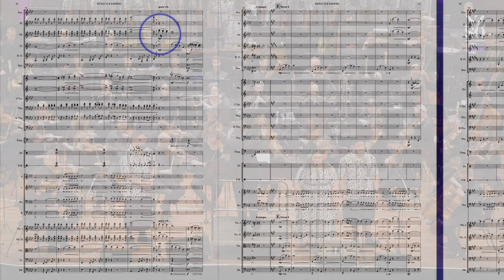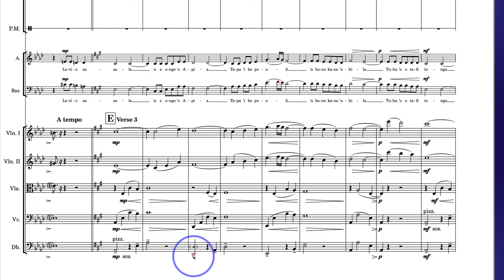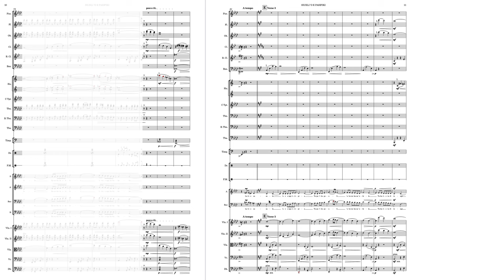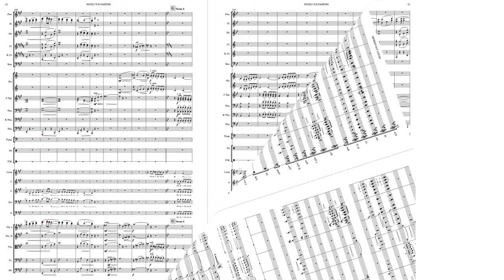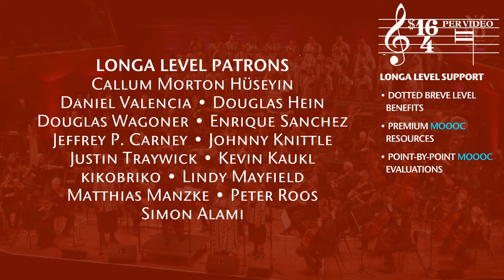Crossover Orchestration Lesson Pt 2